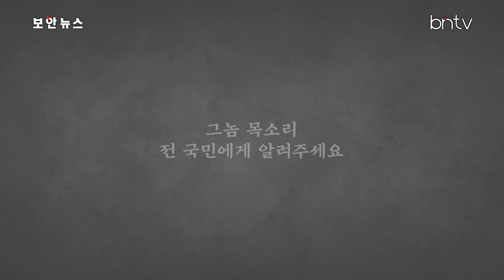[그놈 목소리] 벼랑 끝, 실직자 대출 사기! 농협 사칭 보이스피싱! 최근 실제 통화 제보 !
벼랑 끝에 몰린 이들을 유혹하는 대출 사기 보이스피싱 !
은행을 사칭하여 돈을 노리는 이들의 목소리 공개합니다!

- 구독! 좋아요!  공유! 바랍니다

제작: 채널 bntv
C P: 김용순
P D : 박용민, 배범석